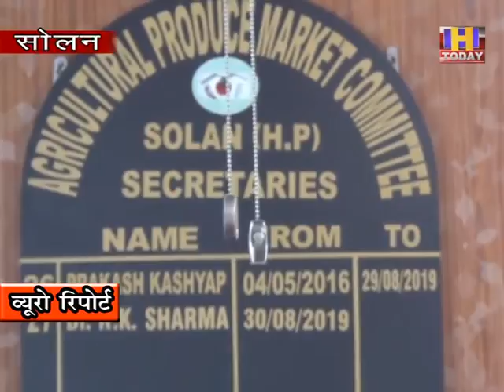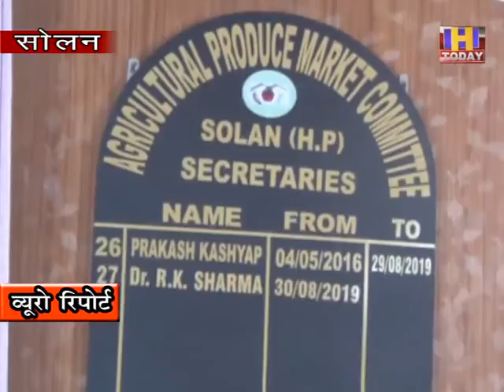19 june 7 सेब मंडी में खरीददारों और बागबानों की नहीं आने देंगे कमी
सोलन की सेब मंडी में करोड़ों रूपये का व्यवसाय हर वर्ष  होता है | जहाँ देश और प्रदेश के व्यवसायी  और बागबान सेब  खरीदने और बेचने के लिए आते है | इस व्यवसाय पर कोरोना कर्फ्यू का असर न पड़े इसके लिए उच्च स्तर की योजनाएं एपीएमसी द्वारा चलाई जा रही है